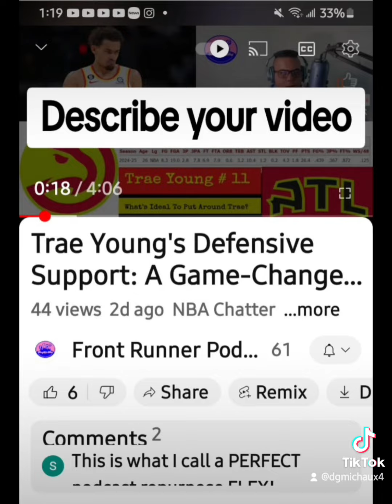listen to my brother pod